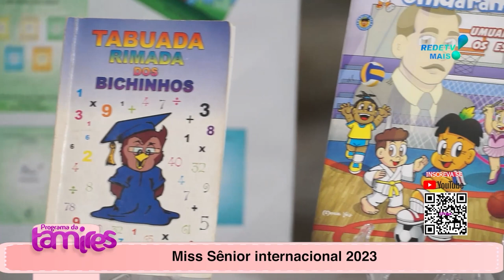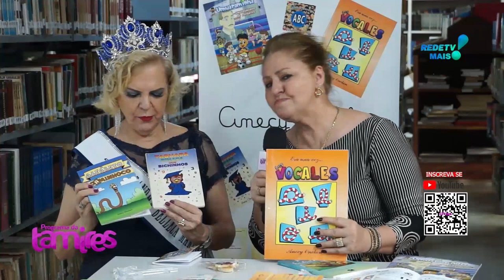Miss sênior Internacional 2023.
ANECY ONCKEN Miss sênior Internacional 2023 .